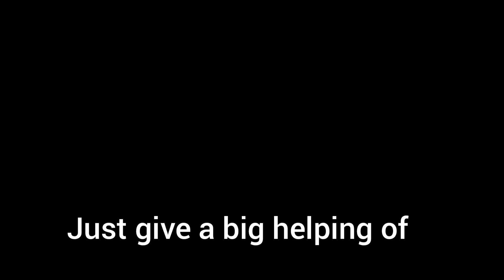Mini Hook Tales Episode #17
Mini Hook Tales Episode #17: What Side Bands Have You Had?